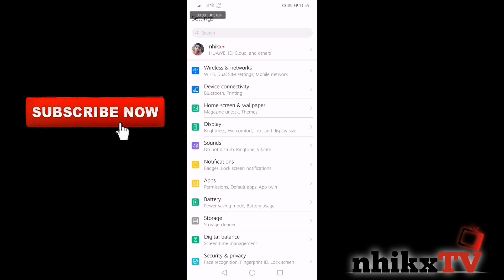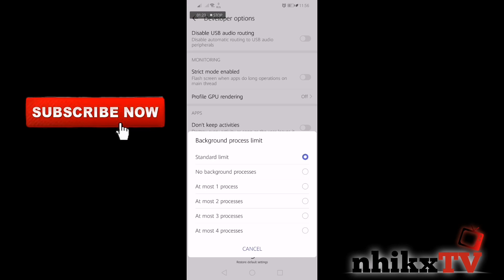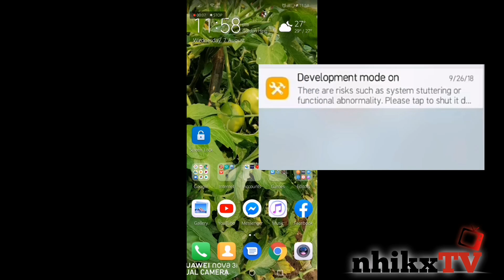How to FIX Hang and Lagging phone 2019 - Mobile Legends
MobileLegends Howto FixLag ML Pubg Tricks NBa2k19 #2020

Madalas ba mag hang o mag lag ang cellphone mo. Then try this procedure. Mababawasan ang pag hahang o pag lag ng cellphone nyo lalo na sa mga gamers.
 Pati na rin sa mabababa ang specs ng phone nila. Specially sa mga phone na 1gb or 2gb Ram lamang.
 Makakatulong din to sa mga popular na games katulad ng Mobile legends, Pubg, Nba2k, etc.

I hope na makatulong to sa inyo. Lalo na sa mga gamers.